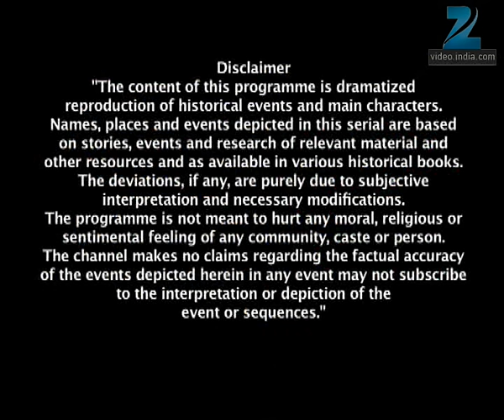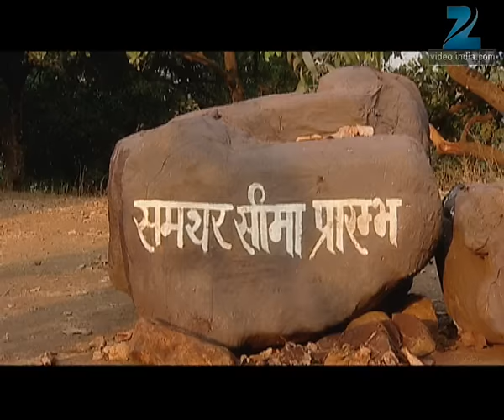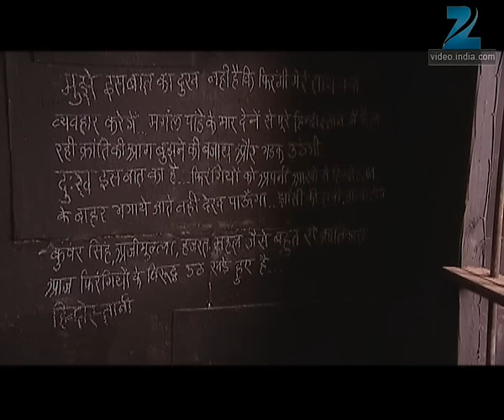Jhansi Ki Rani | Ep.412 | कुंवर Mount की Lakshmi बाई ने की मदत | Full Episode | ZEE TV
Laxmi Bai, as Ran Bankura, and Karma ride on horseback to help Mangal Pandey. Jhalkari Bai acts as Jhansi's queen. Hamilton mistakenly deems that Laxmi Bai is still in Jhansi. Gayatri worriedly tells King Shivraj that she saw Nelson and his aides following Yuvraj en route to Barrackpore. Mangal Pandey rouses patriotism in fellow inmates. A disguised Karma is on his way to seize the proof. A gypsy Laxmi Bai rebukes an anglicised Yuvraj for his deracination but doesn't get to know his identity.